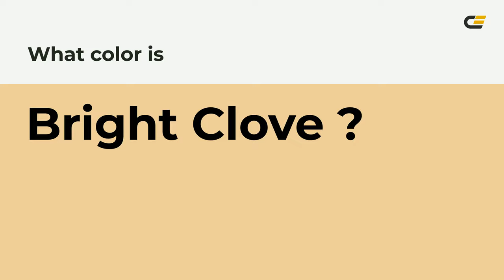Bright Clove color efcf9b hex color - Yellow color - Cool color efcf9b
What color is Bright Clove ? efcf9b hex color - Yellow color - Cool color efcf9b

Hex efcf9b Color Code is also known as Bright Clove color.

Hex efcf9b Color code in RGB color code model is created after adding 93.73% red color, 81.18% green color and 60.78% blue color.
Hex efcf9b Color code in CMYK color (process color) code model is generated after subtraction of 0% cyan, 13% magenta, 35% yellow and 6% black.